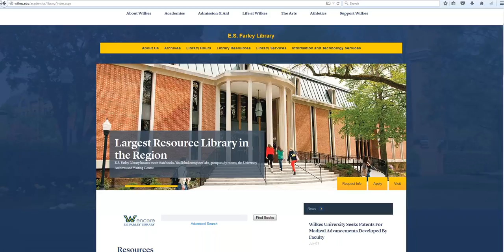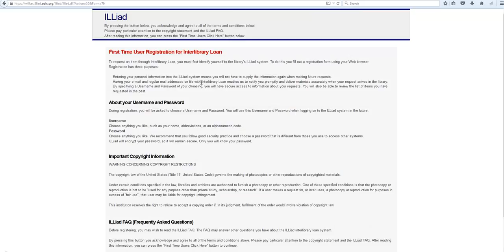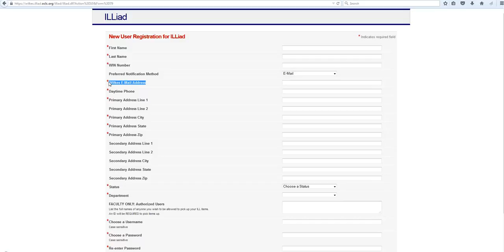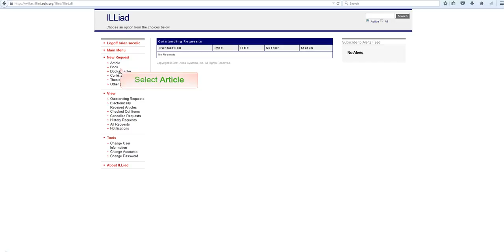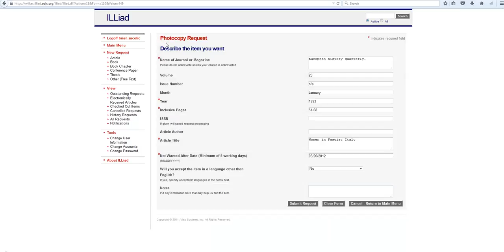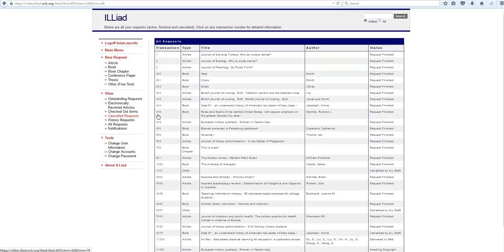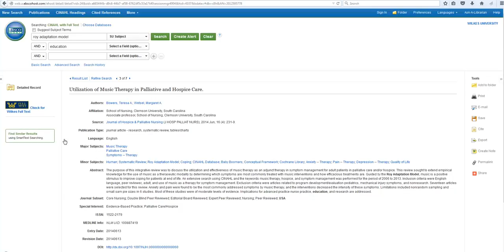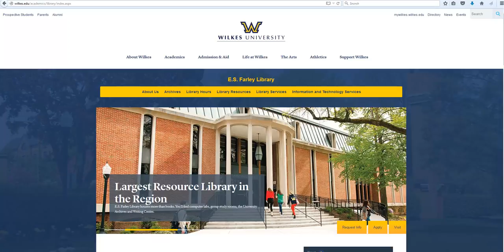Using Interlibrary Loan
A tutorial on using Farley Library's ILLiad system for ILL. Topics covered include creating an account, ordering books and articles, and pre-populating order forms from library databases.